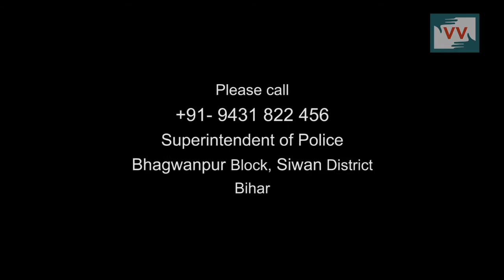Drinks Men, Suffer Women, Siwan, Bihar - Video Volunteers Gyanti reports